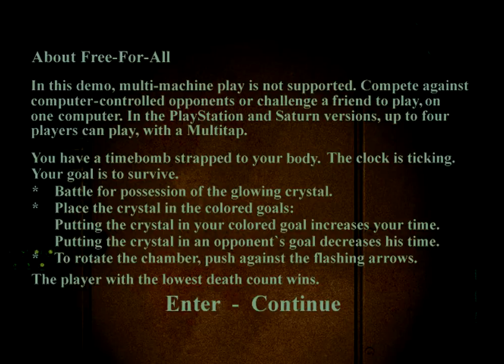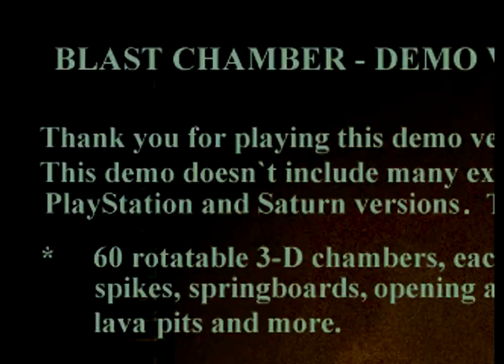Blast Chamber gameplay [HD]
Free-for-all gameplay of Blast Chamber (DOS) by activision.